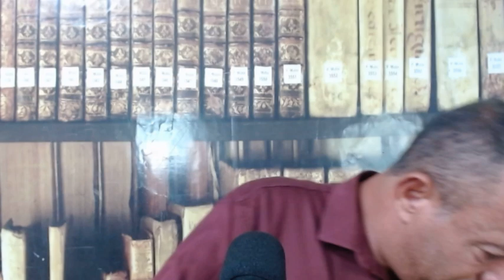Sonhos para se casar receber profecias adivinhações para se casar profecia de casamento promessa de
Sonhos para se casar receber profecias e adivinhações
Sonhos para se casar receber profecias adivinhações para se casar profecia de casamento promessa de casamento
receber uma profecia para se casar
profeta profetiza casamento
teve uma visão sobre se casar
quando Deus revela seu casamento
promessa de Deus para se casar
profecia de casamento tem dados muitos problemas e decepções
como saber se a profecia para se casar é de Deus ou não
CPI  da Alcione a santa inquisição da esposa desconfiada
FOGUEIRA santa da santa inquisição da igreja de Alcione comas ex

1- conta corrente 90733-2 agencia 3331-6 banco do brasil nome Joilson de Assis
2- conta poup 0241-0 operação 013 agencia 0737 caixa Joilson
3  conta poup 79260-8 agencia 3331-6 variação 51 banco do brasil nome Josefa Alcione secretaria
4 conta corrente  12290-4 agencia 2655-7  Bradesco  joilsondeassis

Facebook: Joilson Paz e Luz

joilsondeassis